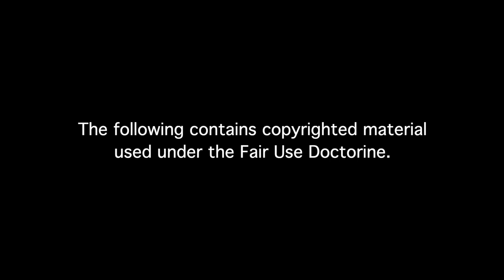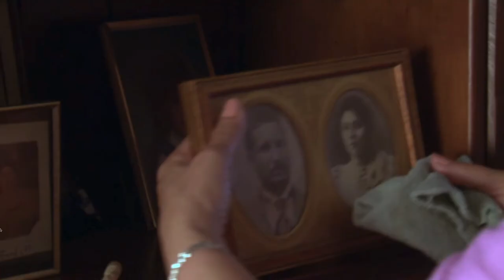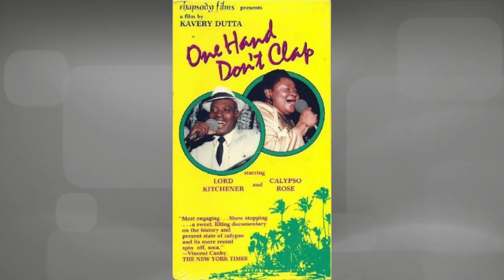No Rest for the Weekend Episode 1221: Movie News and the Premiere of One Hand Don't Clap at MOMA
On this episode we bring you the latest movie news. First we'll give you the latest upcoming release dates for Cocaine Bear, 65, A Good Person, Super Mario Bros, Renfield, Fast X, The Flash and more... And later we'll take you the premiere of the newly restored 1988 documentary, One Hand Don't Clap at the Museum of Modern Art featuring interviews with the film's director, Kavery Kaul and Susan Lazarus of the Women's Film Preservation Fund/New York Women in Film and Television.

Created & Hosted by Jason Godbey